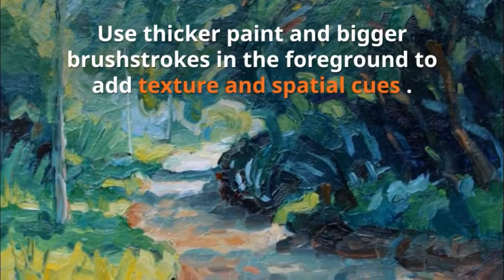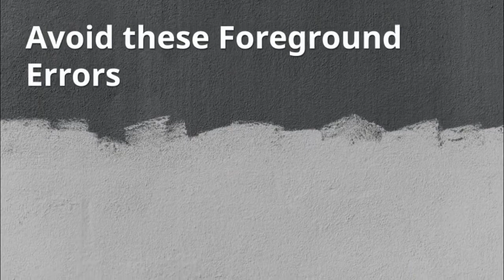How to Paint Foregrounds with Confidence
Painting foregrounds in landscapes creates problems for many artists. This video is going to help you focus on foreground basics.